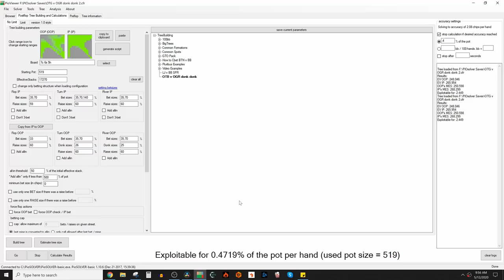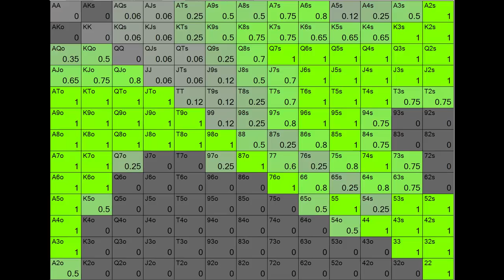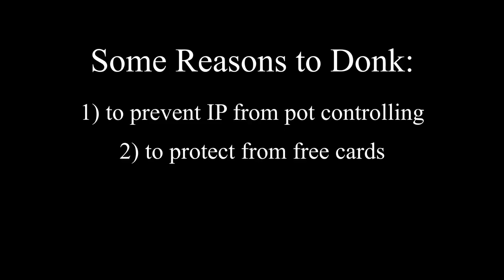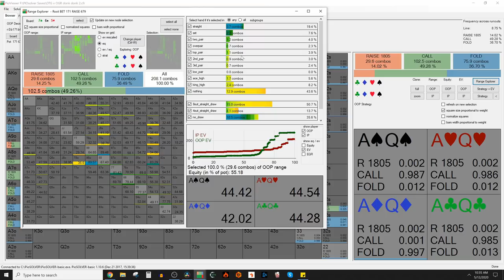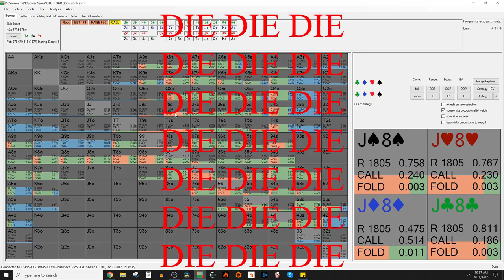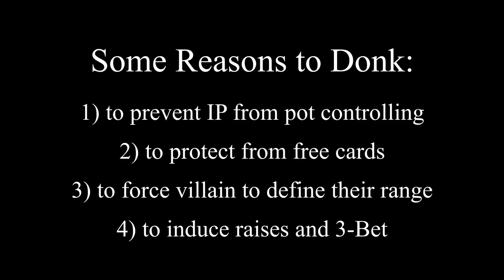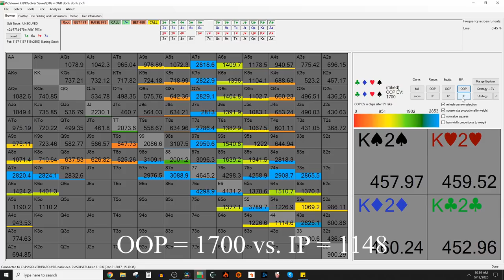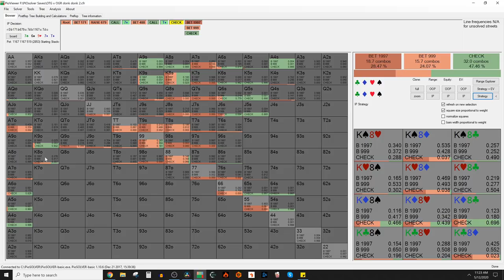Who Donks TWICE Into OTB_RedBaron?? (and why PIOsolver LOVES it)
ANGRYOGR1 versus OTB_RedBaron @ $50/100 Pokerstars

And Mr. Angry takes the famous DONK/CALL, DONK AGAIN line into none other than high-stakes superstar OTB_RedBaron, considered for long periods to be one of the best no-limit players in the world. What does PIOsolver think of ANGRYOGR's famously fishy line? It LOVES it.